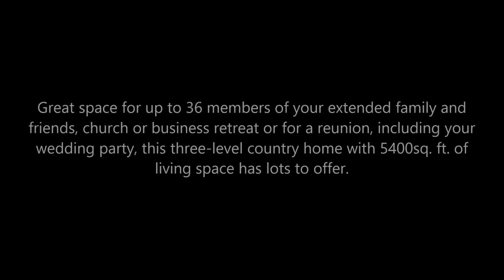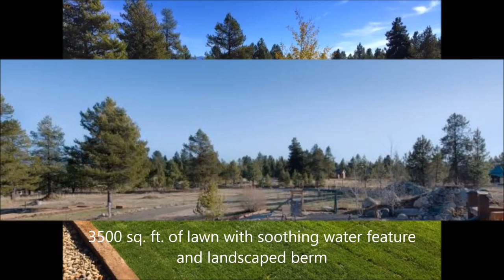McCall Vacation Rental - Broken Ridge Ranch (Hot tub, Game Room, Fire Pit, Waterfall & More)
Introducing Broken Ridge Ranch in McCall, Idaho - perfect for weddings, retreats, and reunions!

This country lodge accommodates up to 36 people with 8 bedrooms (2 private, 4 semi-privates, 2 bunkrooms) and 4.5 bathrooms. Newly renovated three-level home has main level, ADA compliant handicap access and bathroom.

You can share your wedding vows with up to 150 guests on 2.2 acres just west of downtown McCall.

Amenities specific to this property are:
24/7 check in
ADA compliant main level access and bathroom
Central Heat
Hot tub
Wrap around decking
3500 sq. ft. of lawn
Gas Grill
Washer/Dryer on each level
Elevator
WiFi
Cable TV
55" big screen TV in the living room
65" TV in the bonus room/game room downstairs
Pool Table
Air Hockey
Ping Pong
Foosball
Outdoor play gym and sandy area for the kids
Bocce Ball
Volley Ball
Horseshoes
Waterfall
Fire Pit
RV hookup for one rig
Lots of parking for ATV's, sled decks and trailers

Special discount for current/valid members of Idaho State Snowmobile Assoc. and
McCall Snowmobile Club members from 12/15 through 4/30

Great access to West Mtn. Road
Less than one mile to Payette Lake
West end of downtown McCall
Expansive, grassy area for play and entertaining
Landscaping with privacy in mind
Brundage Mtn. 9 miles to lifts
Bear Basin 2 miles to trailhead

Notes:
- NO Smoking, NO Pets Allowed.
- This property is subject to all City of McCall ordinances including those specific to noise levels, occupancy and safety.
- There is an additional "event fee" associated with this property.
- There are additional "event impact fees" associated with this property for hosting weddings, meetings, etc. exceeding 36 people.
- Prices vary by season - starting at $550 per night with 2 nights minimum
- Price does not include the additional fees such as cleaning, tax, damage waiver, etc.